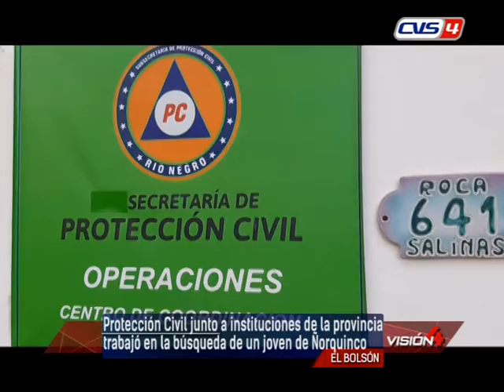02 07 21 RENZO ACHERITOBEHERE Director de Operaciones – Protección Civil RN Protección Civil junto a